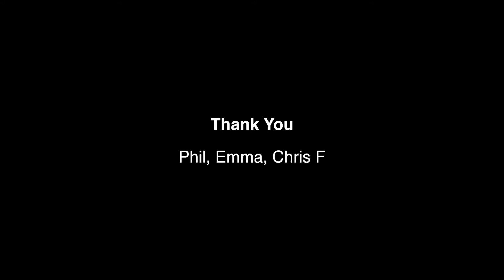Dissemble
Official music video for Dissemble by Burnt Belief. From the CD, Etymology.